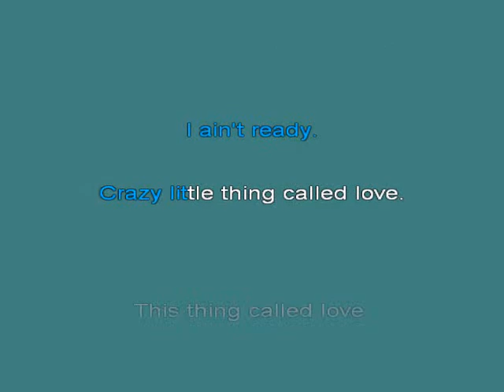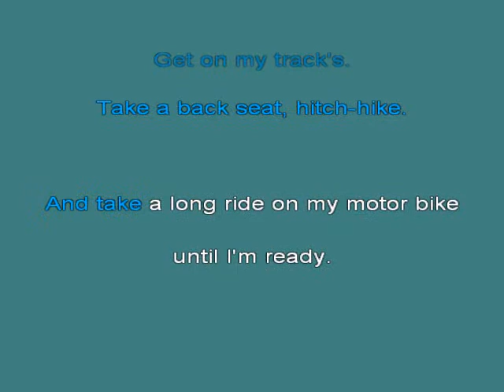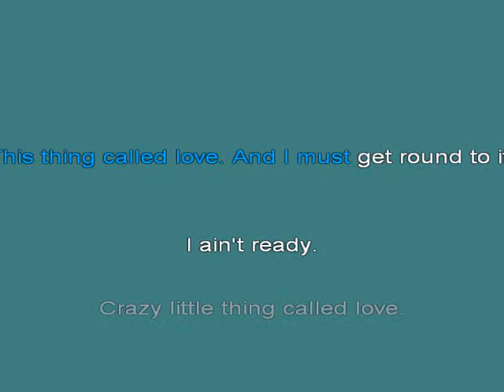Queen Crazy Little Thing Called Love [Karaoke]